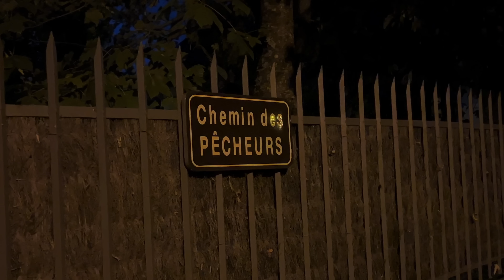MISSION: pêche des BROCHETS (Italie ou France?)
Dans cette nouvelle vidéo, nous allons vous montrer comment nous avons sauvé notre fishingtrip brochets, après avoir été interdits de la pêche en Italie.
Comme quoi, des fois les plans B sont meilleurs que les plans A 😉